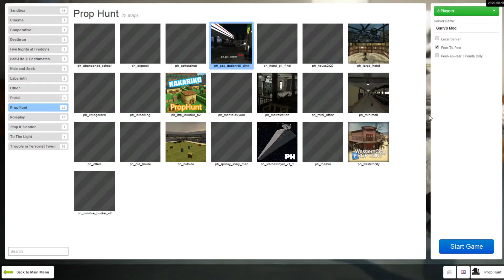Hiding the Wiener in the Freezer!- Gmod Prop Hunt Ep. 9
In another round of prop hunt, Gaston hides as a wiener in the freezer while Cakemaster is dubbed a baboon. Who will be found?

Starring:
Gaston
Jerryofdom
Dr. Mango
Cakemaster

Guest Starring:
Icarus